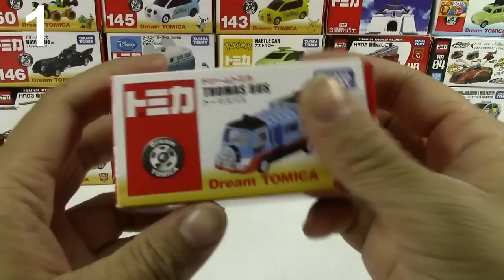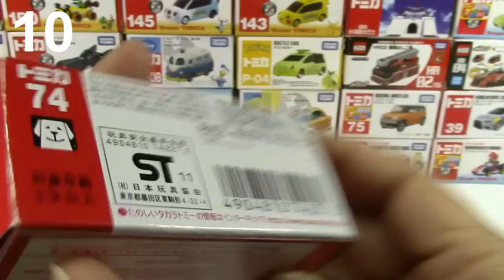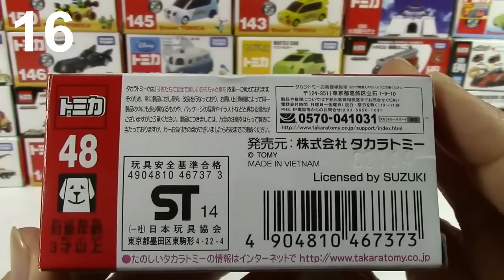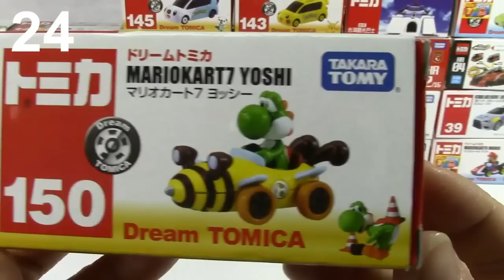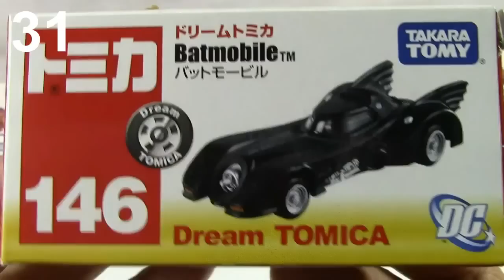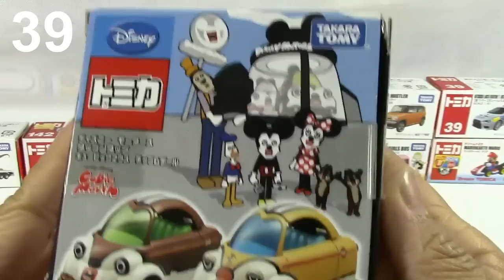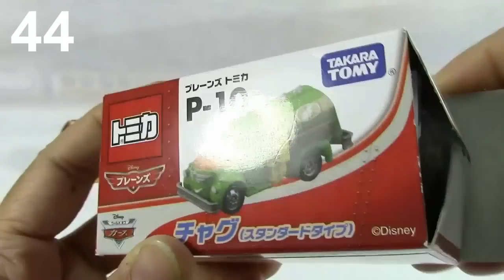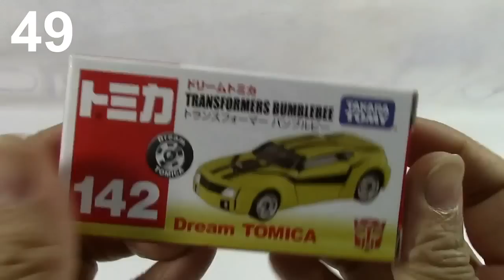トミカ【Carro de brinquedo】Carro Tomica Thomas e Seus Amigos com 49 carros Tomica 00836+pt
トミカ"Carro de brinquedo - Thomas e Seus Amigos e  - Tomás e os Amigos

Thomas the Tank Engine and Friends (no Brasil: Thomas e Seus Amigos e em Portugal: Tomás e os Amigos) é uma série de televisão infantil baseada na série de livros The Railway Series, criada pelo reverendo Wilbert V. Aldry. O programa teve sua primeira transmissão em 1984, no Reino Unido. Esse desenho animado narra histórias de uma ferrovia situada na fictícia ilha de Sodor, onde convivem vários meios de transportes falantes, como locomotivas, vagões, ônibus e um helicóptero. Suas primeiras temporadas eram filmadas usando bonecos que se moviam mecanicamente, mas nas atuais são feitos em animação computadorizada.

No Brasil, o programa começou a ser exibido pela Rede Manchete durante a década de 90, e atualmente, é exibido pela Discovery Kids que tem acervo de todas as temporadas. Além disso ele também já foi apresentado pela TV Brasil (apenas as temporadas filmadas), SBT através do bloco Carrossel Animado (apenas as temporadas animadas e semi-animadas(utilizava os bonecos mecânicos porem usa montagens computadorizadas para rostos e pessoas) ) e na TV Cultura no programa Quintal da Cultura, substituindo o desenho animado Bubble Guppies. Em Portugal, é exibida pelo Canal Panda e pelo JimJam.
(Wikipedia)